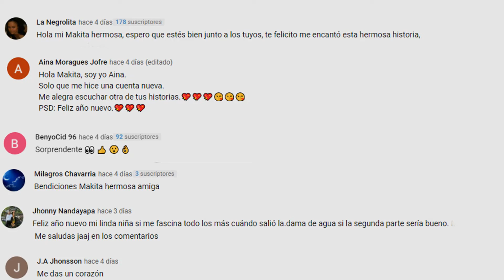LEYENDA DE LA SIRENA MELUSINA - SIRENA DE FRANCIA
COMPRA en Amazon AQUI:👉🧜‍♀️